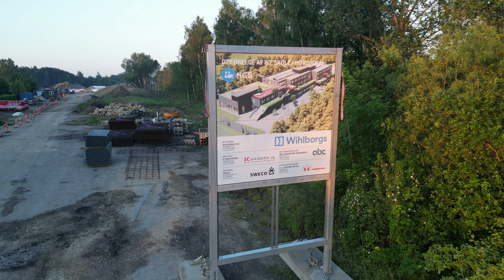Dronefilm 1/6-2024 ved kommende NGG skole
Dronefilm optaget 1/6-2024 af dronepilot 2 med DJI mini 3 pro ved den kommende NGG skole i Hørsholm

The Faded Rose - Dark Fantasy Background Music by OB-LIX